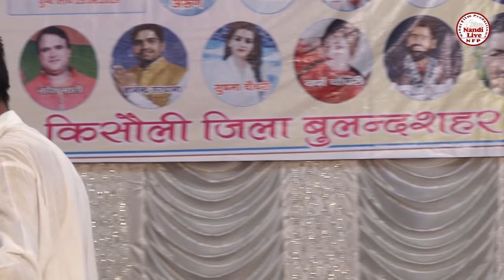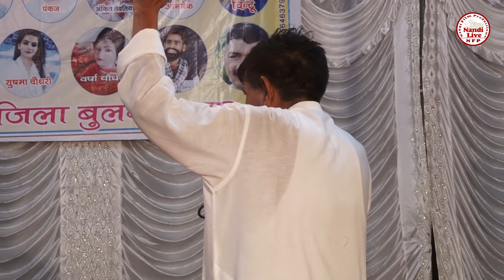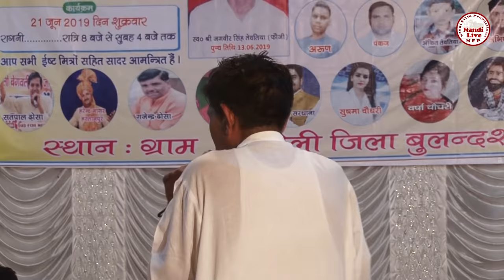क्यू मरने का जिकरे कर आजतलक कोई मारा नहीं !! Satpal Dosa Super Hit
Video Credits

Title Song
Singer :- Satpal Dosa
Artist :- Satpal Dosa
Music Director
Video Director
Make-up
Promotional Thanks
Special Thanks